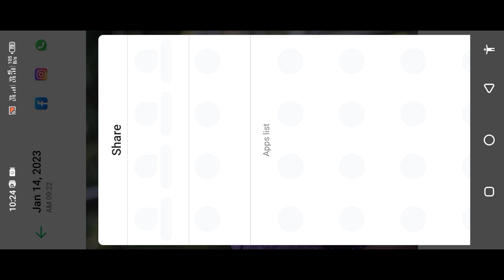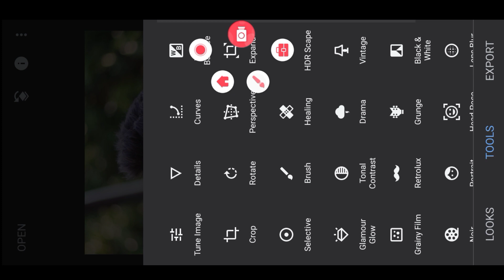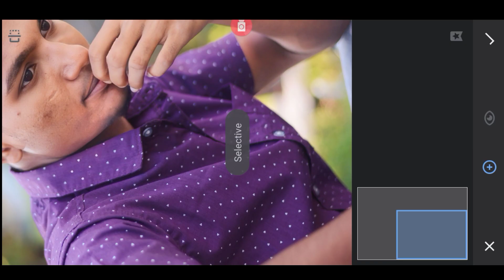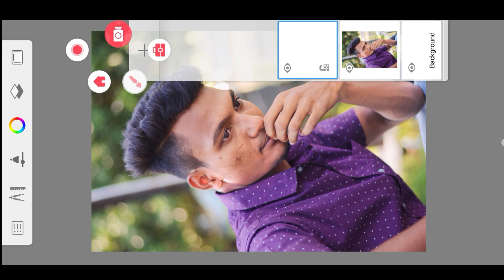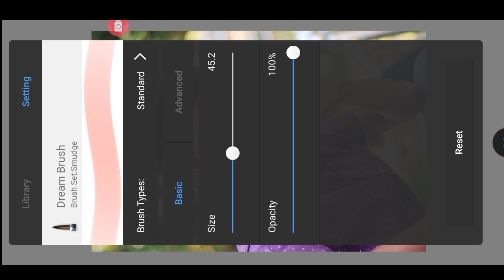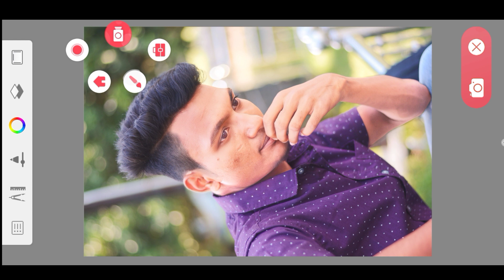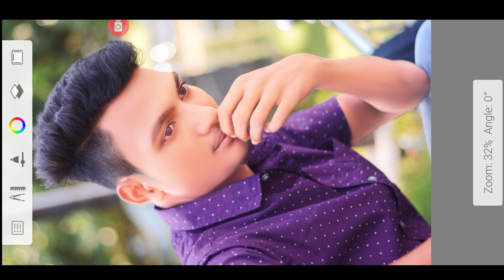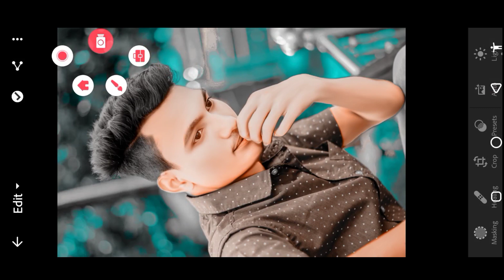High HD face smooth photo editing 2023 ||🤫 Face white + Face ko gora karne ka new trick 2023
🙏🙏🙏🙏दोस्तों आशा करता हूं यह वीडियो आपको काफी पसंद आया होगा आगे ऐसे ही फोटो एडिटिंग सीखने के लिए हमारे चैनल को सब्सक्राइब और वीडियो को लाइक शेयर जरूर करें  Tq My All Friends

nb
2 ;- telegram👇

face smooth
face smooth photo editing
face smooth editingin
sketchbook
face smooth auto sketchbook
cb photo editing background full
hd
cb photo
lightroom photo
lightroom photo editin9
malayalam
lightroom photo editing
background change
cleaning
background
snapseed editing
kare
snapseed photo editing tamil
2023
malayalam
2021
change
setting
autodesk face smooth editing
new trick
Lx Editing zone
autodesk face photo editing
autodesk face smooth brush
settings
2023 KR Editing
photoroom editing
photoroom pro mod apk
photoroom background change
photoroom app editing
photoroom studio photo editor
photoroom se background kaise
change kare
Rdx Editor
photoroom app
photoroom editing kaise kare
photoroom without watermark
photoroom se photo edit kaise
karen
ak editor077
toolwiz hair editing
toolwiz photo editing face smooth
toolwiz photo editing tarmil
toolwiz photo editing kaise kare
toolwei
toolwiz photo editing backgroundR
change
toolwiz photo editing hairstyle
toolwiz photo editing oil painting
tamil

___________Tag___________
Photo ko Gora Kaise Banaye